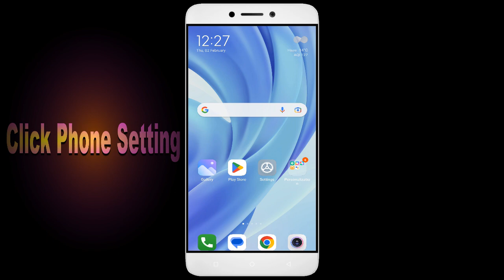How To Fix Unfortunately, Class 12 CBSE Papers App has stopped | Keeps Crashing Problem in Android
How To Fix Unfortunately, Class12 CBSE Papers App has stopped | Keeps Crashing Problem in Android | Not Open

In this video, I'm going to show you how to fix Class12 CBSE Papers apps not working. If you're having trouble with your Class12 CBSE Papers app, then this video is for you!

Class12 CBSE Papers is a Education/Class12 CBSE Papers App that's growing in popularity all over the world, and with that comes the need for Class12 CBSE Papers apps for education. Whether you're in a Class12 CBSE Papers or just interested in the Education/Class12 CBSE Papers App, this video will show you how to fix your Class12 CBSE Papers apps so you can learn it.

Fix Class12 CBSE Papers not open problem,
How to fix Class12 CBSE Papers all problems solve,
How to fix Class12 CBSE Papers not working problem in android phone,
How to fix Class12 CBSE Papers app not open problem in android phone,
Fix Class12 CBSE Papers not working in android,
Class12 CBSE Papers all problems solve,
Class12 CBSE Papers not responding,
How to fix Class12 CBSE Papers keeps stopping error in android mobile,
Class12 CBSE Papers app not working problem,
Fix Class12 CBSE Papers not loading,
Fix Class12 CBSE Papers login error,
Class12 CBSE Papers Black Screen Error,
Fix Class12 CBSE Papers not open problem android mobile,
Fix Class12 CBSE Papers not working problem,
Black Screen Sleep,
Class12 CBSE Papers black screen error fix
Class12 CBSE Papers Error Black Screen
How to fix Class12 CBSE Papers random crashing
How to Fix Class12 CBSE Papers App Black Screen Error Problem Solve in Android & Ios
How to Fix Class12 CBSE Papers App Loading Problem in Android
How to Fix Class12 CBSE Papers App Loading Problem in IOS
How to Fix Something Went Wrong and the Service Failed to Start Error in Class12 CBSE Papers App.
How To Fix Unfortunately Class12 CBSE Papers App Has Stopped Error Problem in Android Phone.
How to Fix Solve Class12 CBSE Papers App Not Working | Not Opening | Not Open | Loading Solve Problem in Android & Ios
Class12 CBSE Papers not working,
why Class12 CBSE Papers is not working in my phone,
Class12 CBSE Papers match not starting,
Class12 CBSE Papers not starting,
Class12 CBSE Papers failed to load server list,
How To Fix Class12 CBSE Papers App not working | Not Open | Space Issue | Keeps Crashing Problem.

1. How to Create Auto Filter Search in Excel

2. Combine multClass12 CBSE Paperse columns into one cell with header information in Excel

3. How to merge data from two different columns in Excel

4  How to create user defined or dynamic filter in excel

5. Searchable Drop Down List in Excel without using VBA

6. How to Create Scroll Bar in Excel

7.How To Create Visitor Gate Pass Entry Register in Excel

8.how to create user defined or dynamic filter in excel.

9. How to use Flash Fill in Excel

10.  How to Convert data table into Picture format in Excel

11. How to highlight cell data without using any function in excel